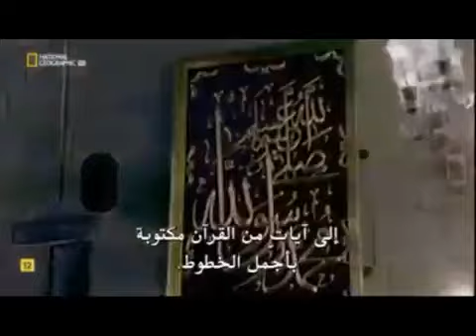What Morgan Freeman said about Islam ?? He did announced his conversion to Islam??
Morgan Freeman: Islam Aims for Peace
Morgan Freeman disappointed some fans during Sunday’s episode of National Geographic’s “The Story of God” when he downplayed Islamic terrorism, saying Islam aims for peace.

Commenting Policy
Our comments section is meant to be a place of lively yet respectful and edifying discussion of our stories and the issues they raise.